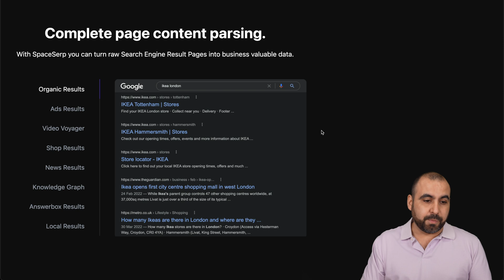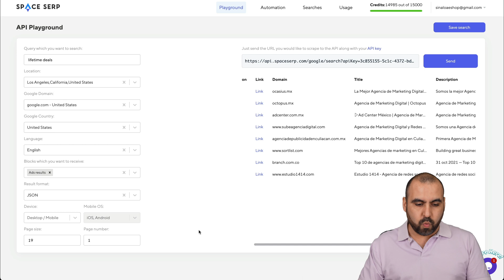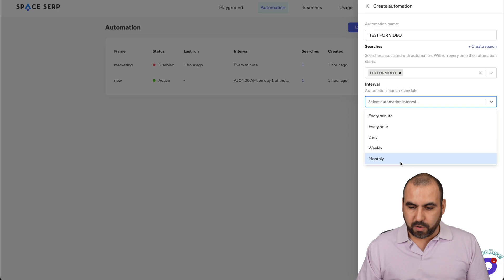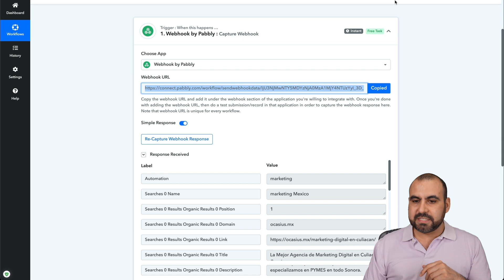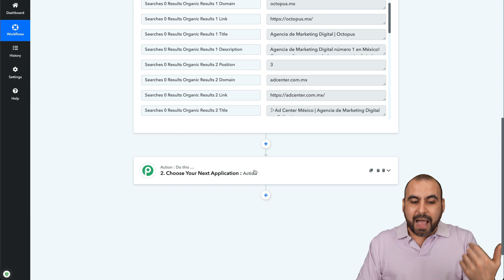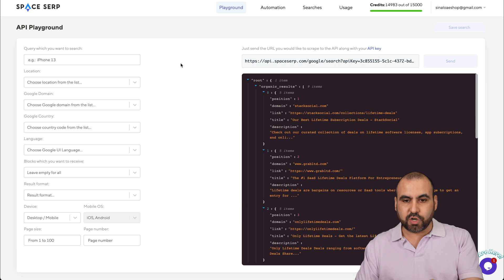Unlock the Power of AI with SpaceSerp's Google Search Results Scraper - Appsumo Lifetime Deals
SpaceSerp offers the ultimate in search result scraping technology with its Google Search Results Scraper. With SpaceSerp, you can scrape and analyze search engine results in no time at all. The tool leverages the power of AI models to quickly and accurately scrape results from Google searches.

SpaceSerp’s Google Search Results Scraper is incredibly easy to use. All you have to do is enter a keyword or phrase and select a language, and then you’ll have access to all the relevant search results. You can also use the tool to customize your searches and filter out unwanted results.

SpaceSerp’s Google Search Results Scraper is incredibly powerful. The AI models allow the tool to quickly and accurately scrape search engine results, giving you access to information that would have otherwise been inaccessible. The tool also allows you to customize your searches and filter out unwanted results, making it easy to find the exact information you’re looking for.

SpaceSerp’s Google Search Results Scraper is the perfect tool for anyone looking to get the most out of their search engine results. With its cutting-edge AI models and powerful filters, you can quickly and easily scrape Google search results and get the information you need in no time at all. Unlock the power of AI with SpaceSerp’s Google Search Results Scraper today!